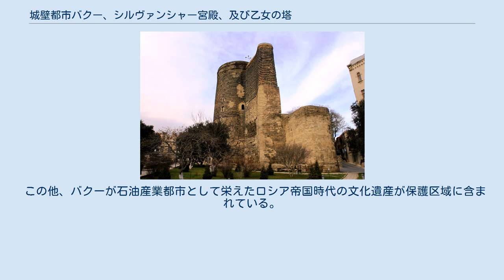城壁都市バクー、シルヴァンシャー宮殿、及び乙女の塔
城壁都市バクー、シルヴァンシャー宮殿、及び乙女の塔（じょうへきとしバクー シルヴァンシャーきゅうでん およびおとめのとう）は、アゼルバイジャンの首都バクーの歴史的建造物に設定されたユネスコの世界遺産（文化遺産）である。
アゼルバイジャンにおいて国内最初の世界遺産。
 この世界遺産が設定されているのは、カスピ海沿岸の都市バクーの旧市街である。
城壁内は一般にイチェリ・シェヘル（アゼルバイジャン語で「内城」の意）と呼ばれている。
 バクーの町は5世紀頃からあったとされるが、その存在が確認されるのは10世紀以降である。
バクーは伝統的に現在のアゼルバイジャン共和国東部にあたるシルヴァン地方の主要都市で、もともとペルシア人のゾロアスター教徒の多い街であったが、アラブ人とともにイスラム教が到来し、さらに現在のアゼルバイジャン人の直接の先祖となるテュルク系の遊牧民が侵入した。
 1538年までは、土着の王朝シルヴァン朝が首都としていたが、南のアーゼルバーイジャーン地方（現在のイラン領アゼルバイジャン）に興ったサファヴィー朝の支配を受け、さらに1585年にはオスマン帝国によって征服された。
まもなく17世紀にはサファヴィー朝の支配下に戻るなど、イランとトルコの政権の間で争奪が続いたが、1806年にはカスピ海西岸を南下してきたロシア帝国によって占領され、ロシア人主導で近代都市が建設された。
 さまざまな民族の支配を受けたことにより、バクーはアゼルバイジャン固有の文化はもとより、アラブ、イラン、ロシアなどの影響と文化が共存する独自の景観を持つようになった。
 これに対して、ICOMOSは以下の旨のコメントをつけた。
 この他、バクーが石油産業都市として栄えたロシア帝国時代の文化遺産が保護区域に含まれている。